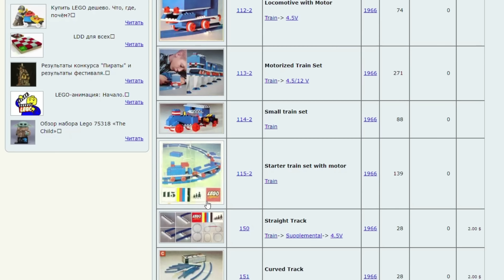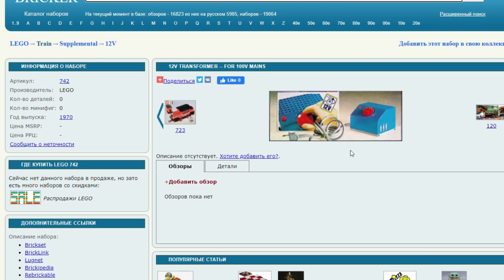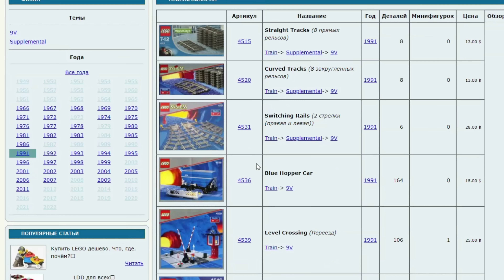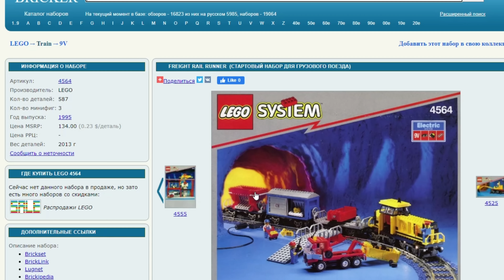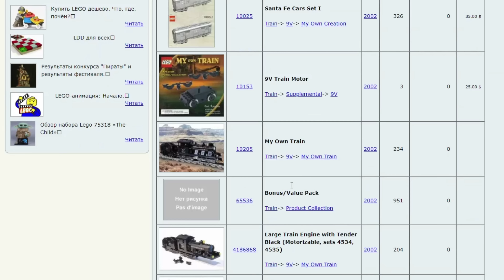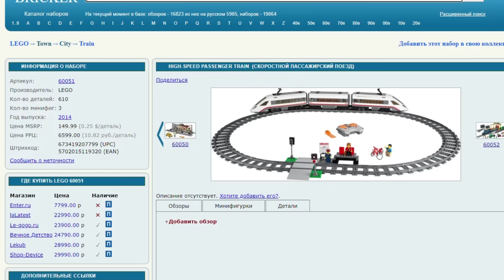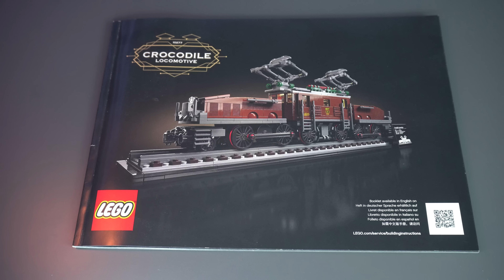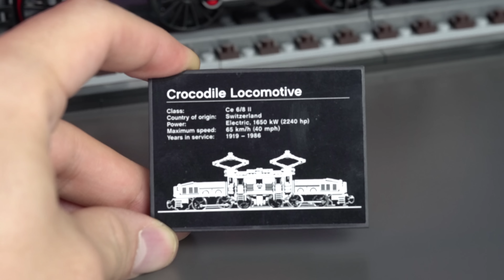LEGO Creator 10277 - Crocodile Locomotive (обзор/review) 4K